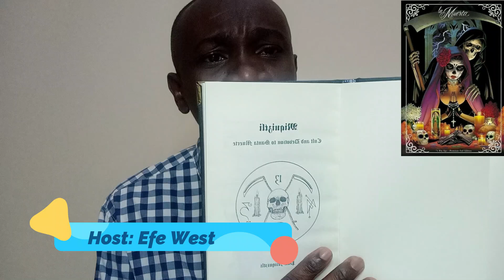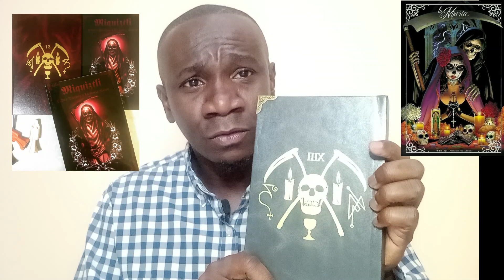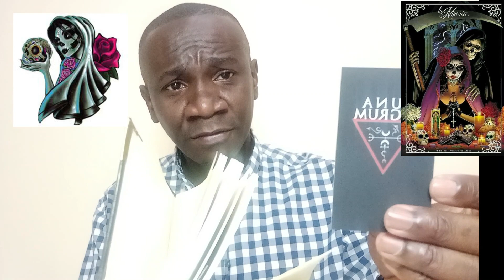Cult and Devotion to Santa Muerte Book Review:Analyzing The True Nature of The Goddess of Death.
In this Video,I discussed a Summary of The Book Title Cult and Devotion to Santa Muerte Written By (Arcana 13 Pan Miquiztli). I talked about the nature of Santa Muerte as it was written in the Book and my own experience about her and my opinions about the Book.Enjoy

Use this link to down the first chapter of the 2rd Edition of my book Titled "The Interrelationship between the Evil Forest and Negative Space in Quantum Physics and African Spirituality"

You can also use this link to join the Metaphysical Study Group Chat on Whats app
for regular discussions about Metaphysics,Science and Practical Spirituality.